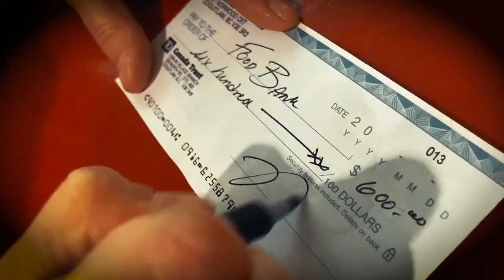We Got This (lifestyle/design show) Sizzle Reel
Property of Smoking Barrel Pictures 2019.